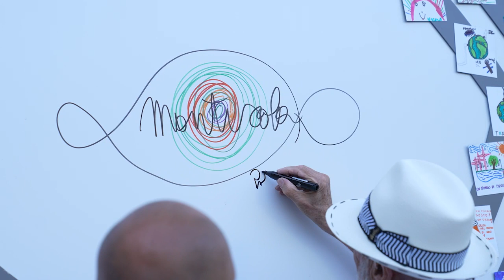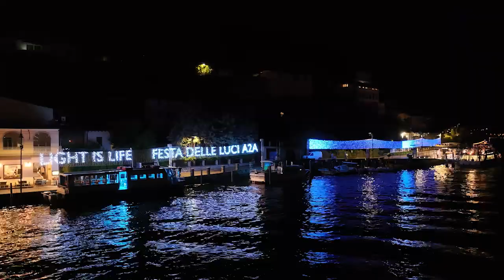Light is life - Festa delle Luci A2A | Monte Isola, 8-23 luglio 2023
Dopo gli appuntamenti di Brescia e Bergamo Capitale della Cultura 2023, Light is Life Festa delle Luci A2A illumina Monte Isola sul Lago d’Iseo.

Dall’8 al 23 luglio l’isola torna protagonista dell’arte contemporanea internazionale grazie al “Terzo Paradiso dell’Energia” ispirato da Michelangelo Pistoletto accolto dalle ballerine di Angelo Bonello.